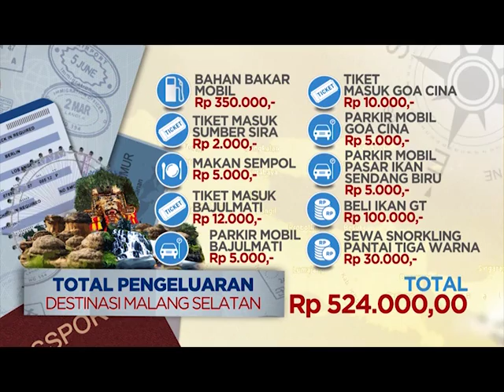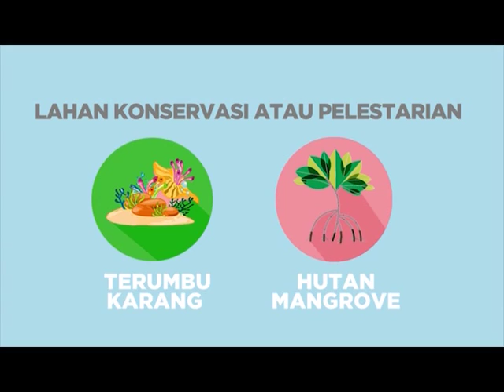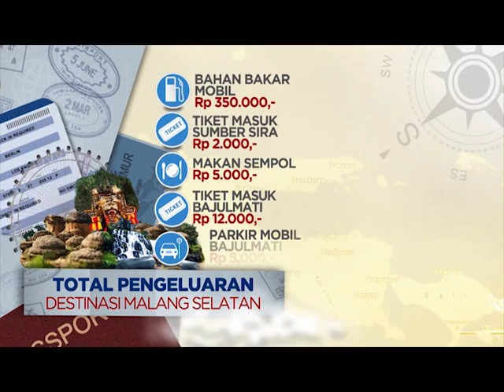Journey to Tiga Warna, Malang - JTV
Liputan JTV